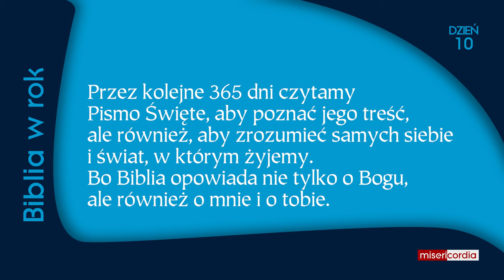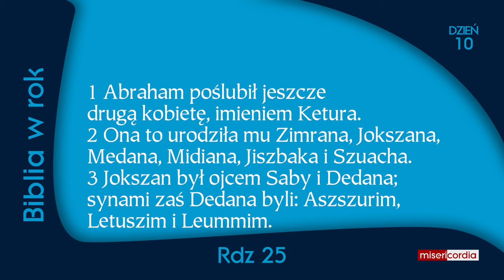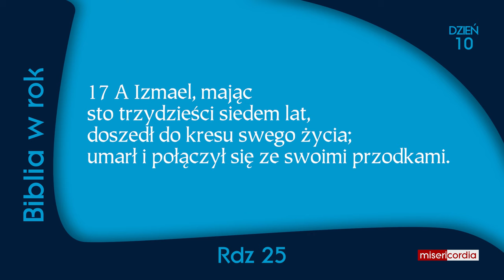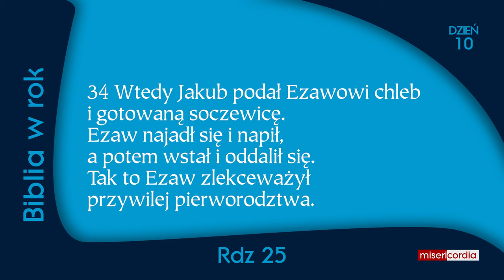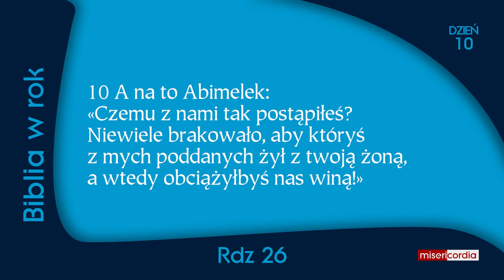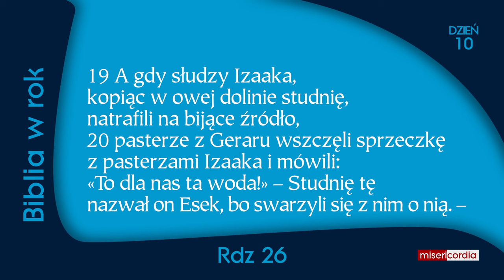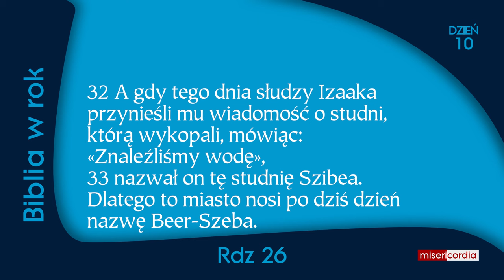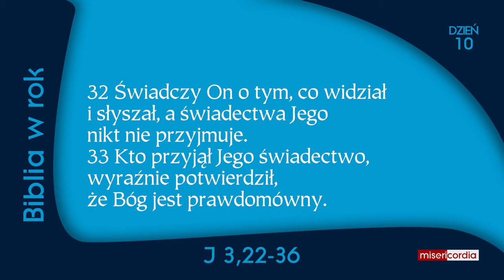Biblia w rok | Dzień 10 | Ps 4; Rdz 25-26; J 3,22-36